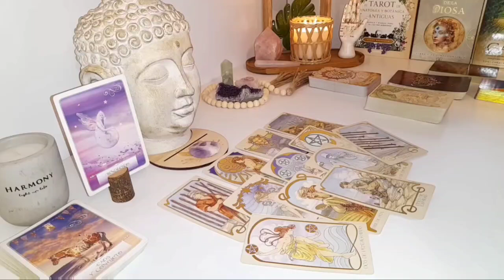SAGITTARIUS💫A Cosmic Revelation is Just 3 Days Away🌀Unlock the Mystery with This Powerful Reading!🗝️